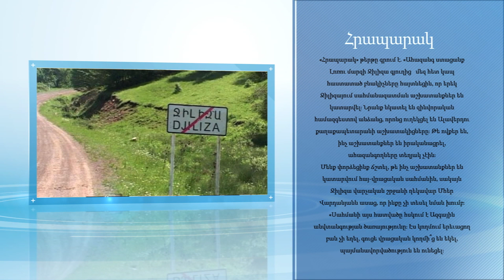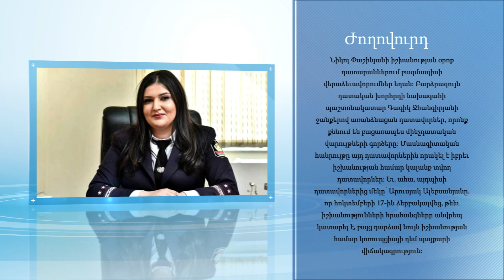Ո՞ւր է անհետացել պատմական փաստաթուղթը